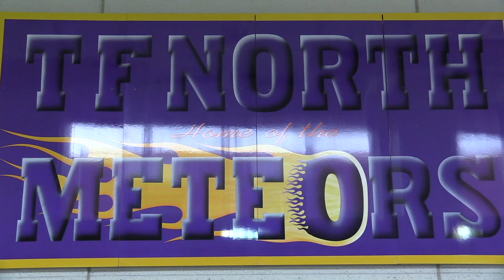TF North Weekly Announcements Nov 17, 2023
Thornton Fractional Meteor News Weekly Announcements for November 17, 2023